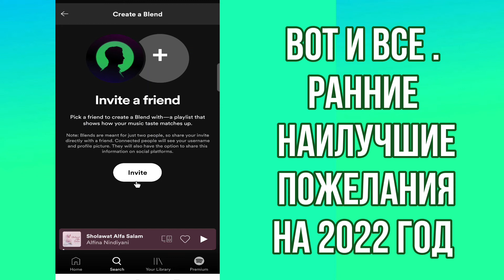Как увидеть Spotify Wrapped 2021 - Найдите свои лучшие песни в 2021 году (русский)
Как увидеть Spotify Wrapped 2024 - Найдите свои лучшие песни в 2024 году (русский)

В этом видео я покажу вам, как увидеть Spotify в упаковке. Метод очень простой и наглядно описан на видео. Выполните все шаги, описанные в видео, и проверьте Spotify wrapped 2024.

Вот как вы можете увидеть свой Spotify в 2024 году!